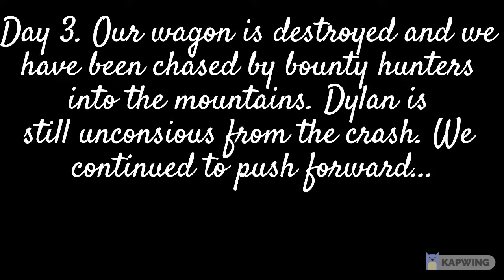The West Ohio Boys Finale: Wintermute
It all leads up to this...